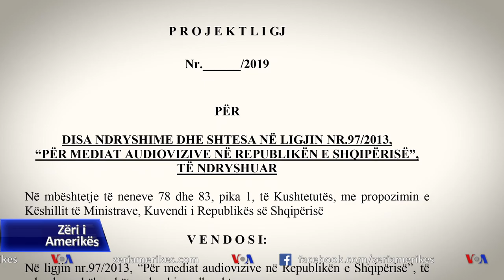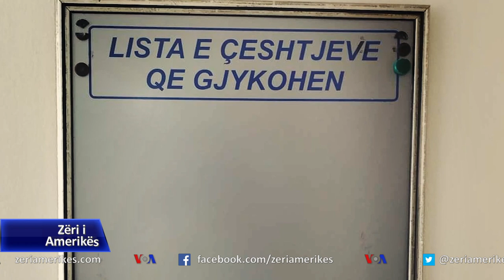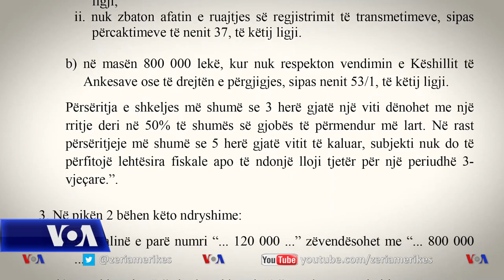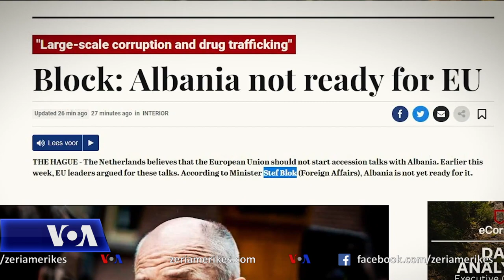Integrimi i Shqipërisë në BE, një rrugëtim i vështirë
Proçesi i integrimit të Shqipërisë në BE gjatë 3 dekadave të fundit ka ecur në një rrugë të vështirë. Tirana zyrtare nuk mundi as këtë vit të marrë vendimin pozitiv të Brukeslit për mbajtjen e konferencës ndërqeveritare që do t’i hapte rrugë diskutimeve mbi kornizën negociuese dhe do të shënonte zyrtarisht çeljen e negocitave për anëtarësimin e Shqipërisë. Ajo nuk arriti të plotësojë disa detyra që lidhen me funskionalitetin e gjykatës kushtetuese dhe asaj të lartë të bllokuara prej disa kohësh për shkak të vakancave si pasojë e Vetting-ut. Kritikët fajësojnë palët politike për mungesë të vullnetit politik, ndërsa zyrtarët thonë se pengesat në proçesin e integrimit erdhën kryesisht nga retorika e ndezur politike në vend.